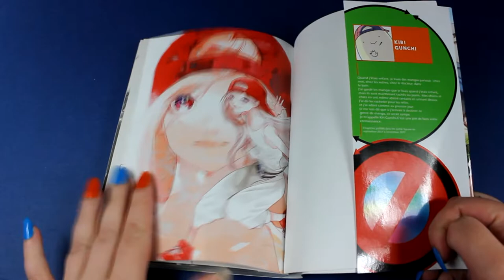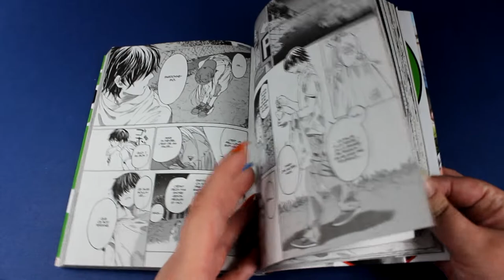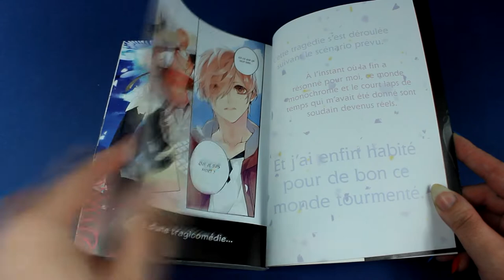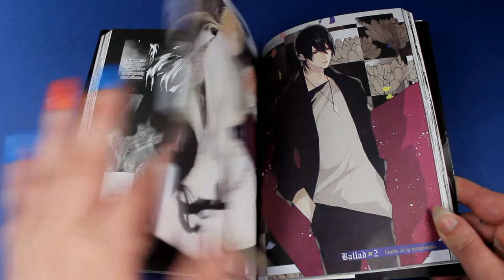Glénat 2019 // what's news ??